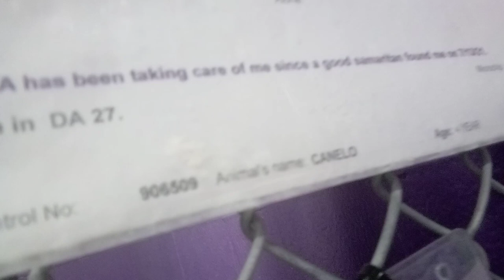Canelo 4 Yr Old Pet ID 906509 Kennel 27 for HSSAZVID 20211115 160600